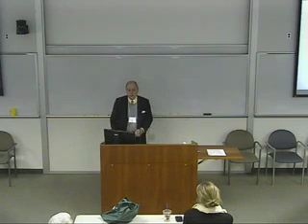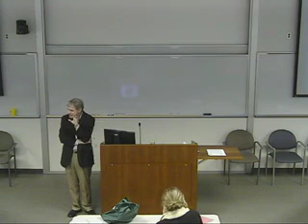Energy Independence vs Energy Exportation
20th Annual Tulane Environmental Law Summit. February 27-28, 2015